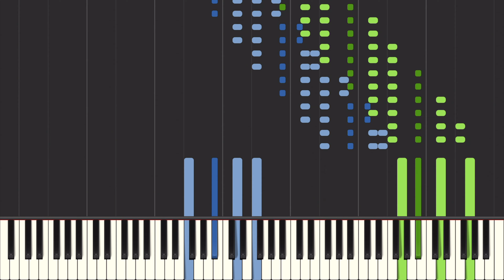Rachmaninov: Piano Sonata No.2 in Bb minor, Op.36 (1913): III. L'istesso tempo, Molto allegro